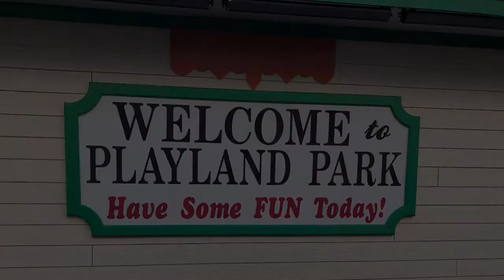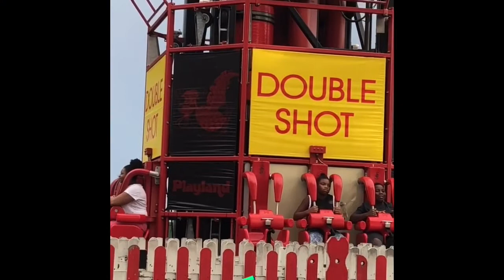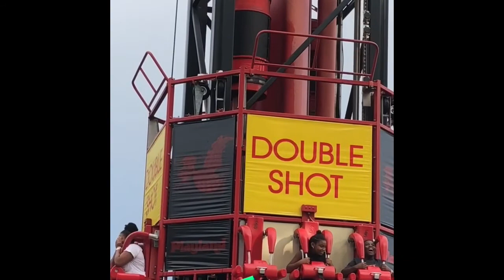Fun Day At Rye Playland